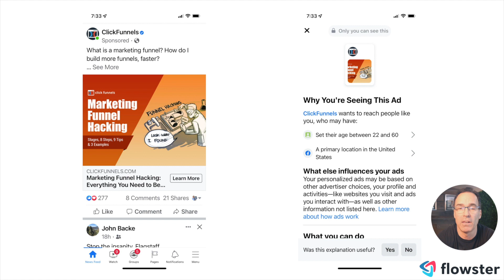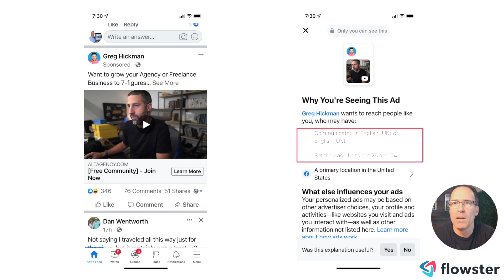How to Spy On Your Competitors Facebook Audience Targeting Strategy on Facebook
Getting insights into your competitors' Facebook ads is essential. If you're looking to get your own ads going, or improve your current ones. In this video, I'm going to show you a quick tactic that you can use today to spy on what your competitors are doing.

With this SOP, you will learn how to develop targeted Facebook Ads using Ad Manager

// About Trent Dyrsmid
Trent Dyrsmid is a serial entrepreneur, husband, and father. In addition to hosting the Bright Ideas eCommerce podcast, he is the Founder of Flowster.app; a business workflow management application used by thousands of eCommerce businesses around the globe. In 2019, his eCommerce business ranked 254th on the 2019 Inc 5000 of America’s Fastest Growing Private Companies.

⏱ TIMESTAMPS ⏱

0:00 Summary
0:26 The Hack
1:54 Takeaway